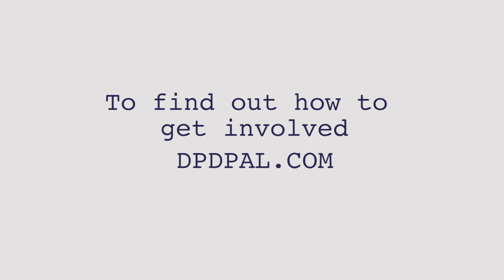Police Athletic League (PAL) Video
Learn more about the PAL (Police Athletic League) program at the Dallas Police Department.